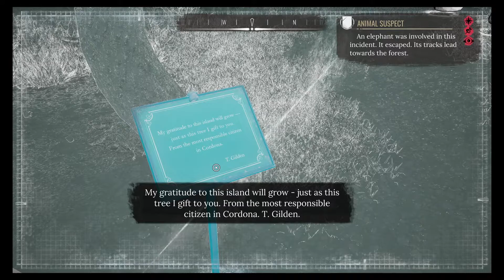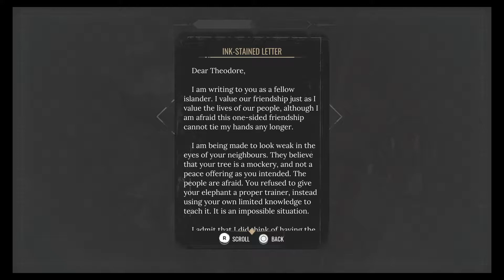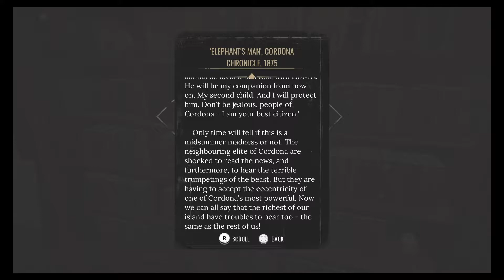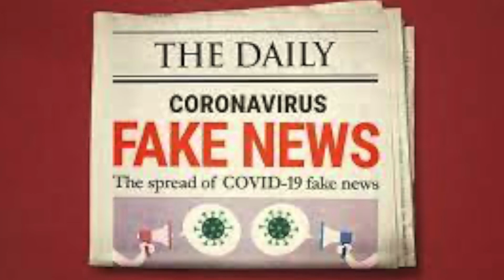Sherlock Holmes: Chapter one:1-17: Goliath the Elephant:Ps5: Handsome Angel Life And Fun